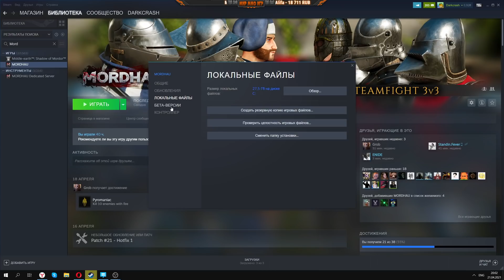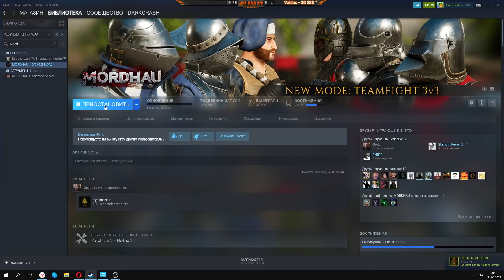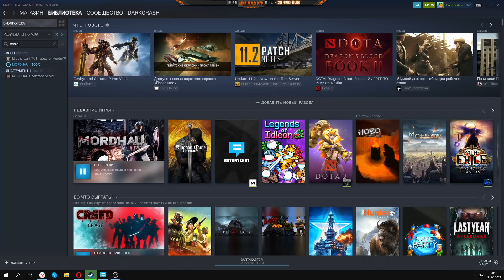Пробивают ли мечи латы 1 на 1 - MORDHAU 2021 Прохождение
MORDHAU 2021 чем же может удивить эта игра про битву на мечах, копьях, луках и топорах. В этом стриме мы узнаем пробивают ли мечи латы 1 на 1, а также вас ждет уйма веселых попыток одолеть врагов разным видом оружия!

MORDHAU 2021 - самая лучшая последняя  онлайн экшн игра, про сражения игроков между собой во времена средневековья с хорошей графикой и возможностями. Но пока все ждут второй части игры Chivarly, мы веселимся в проекте Мордхау.

Сможет ли копьеносец победить латного щитоносца, сможет ли рапирщик одолеть топорщика, одолеет ли воин с цвайхандером противника с щитом и мечом, все это вы узнаете в стриме!